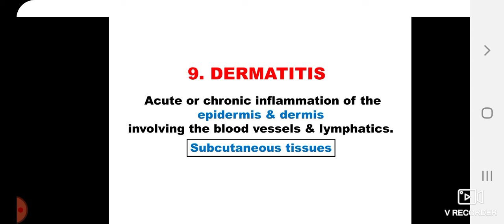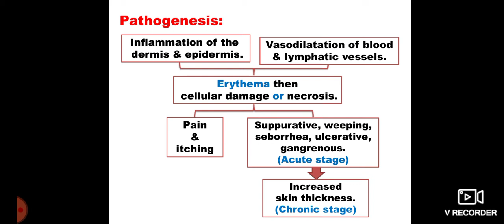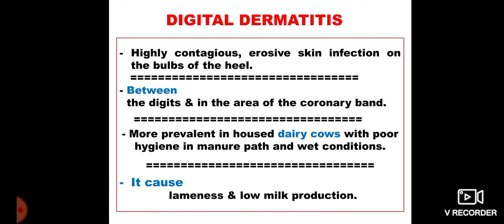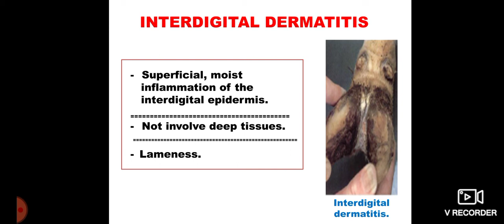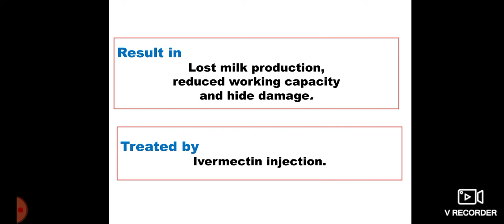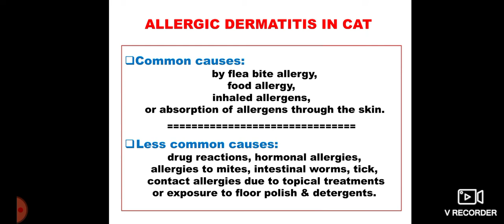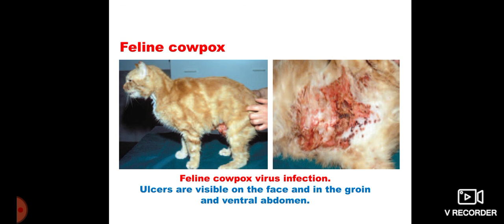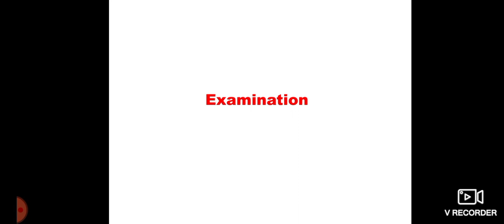Dermatitis (3rd part,3rd lecture)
الفرقه الرابعه
طب بيطري دمهنور